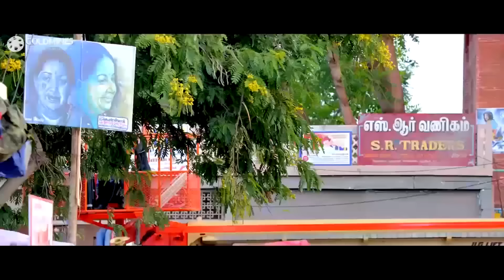जब बात परिवार के इज्जत की आती है तब सही कदम उठाना जरूरी होता है । सन ऑफ़ सत्यमूर्ती का एक्शन सीन